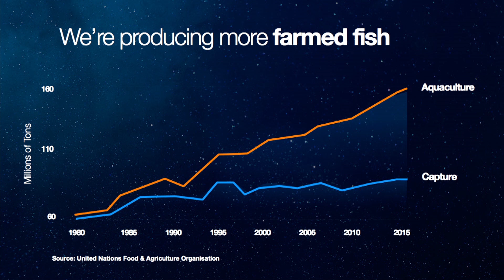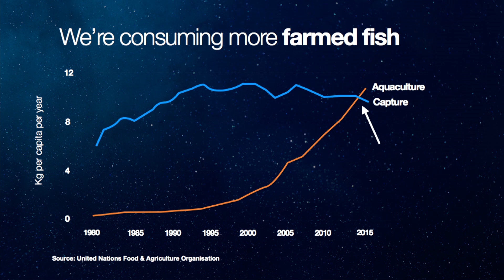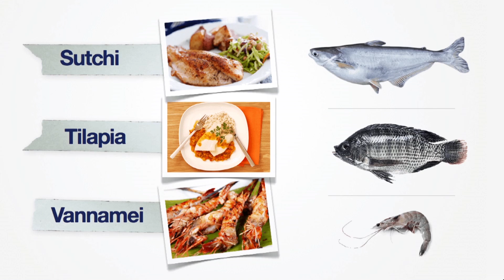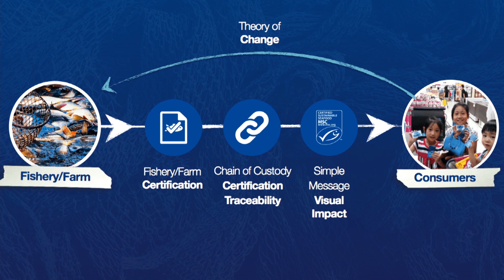What do you see when you see seafood? | Kelvin Ng | TEDxSingapore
Kevin Ng shares his fear of the extinction of both the quantity and quality of global fisheries in another 50 years. Using data collected, Kevin stresses the need for certification, policy-driven fishing, and aquaculture for the sustainable seafood of tomorrow.

Kelvin is a passionate champion for all of us to be conscious stewards of our marine heritage and future.